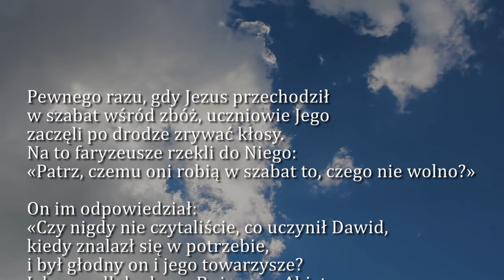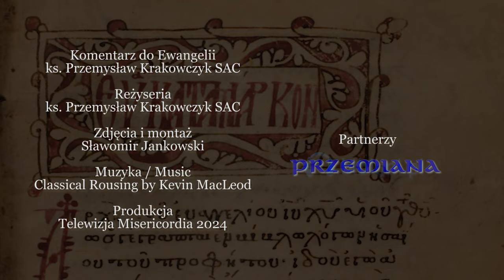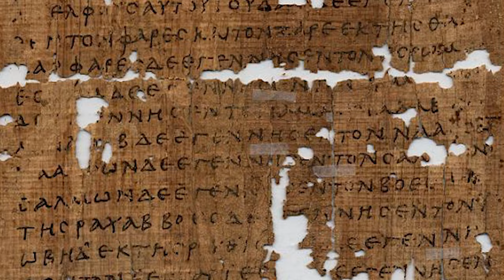Dobra Nowina na dziś | 16 stycznia - Wtorek, II tyg. zwykłego